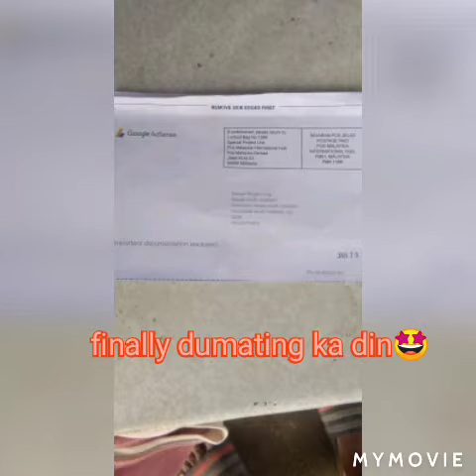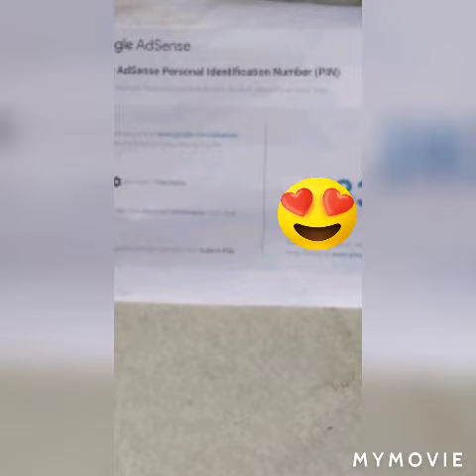finally dumating ka din🤩😱/Margie Ilongga vlog